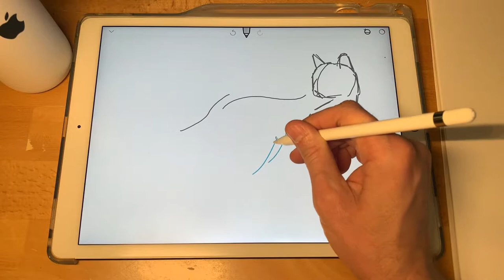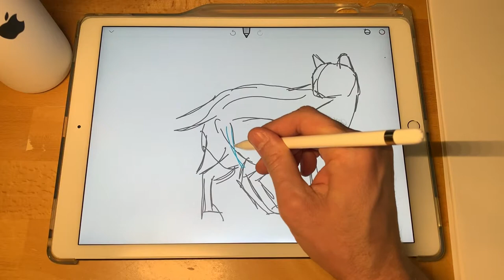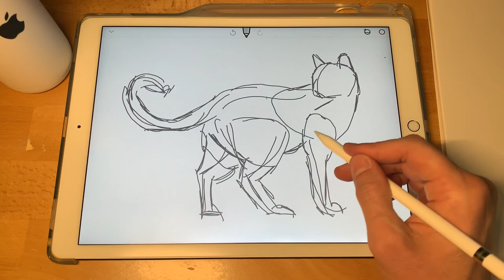How to Draw a Cat - for Beginners - ShadowDraw Asmr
ShadowDraw® shows YOU how to draw this in minutes :)
The ONLY iPad app that actually “Learn by Doing” not learn by watching.
ShadowDraw is active learning where other drawing tutorials passive.